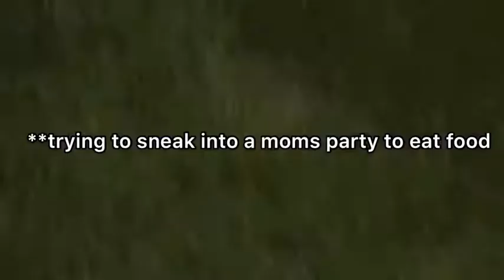we went to the beach by ourselves (for the first time this summer)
jenny and i hung out and slept over and then the next day we decided to finally go to the beach together by ourselves finally